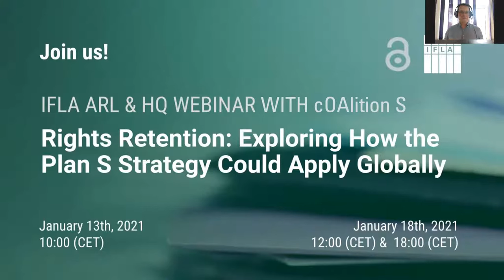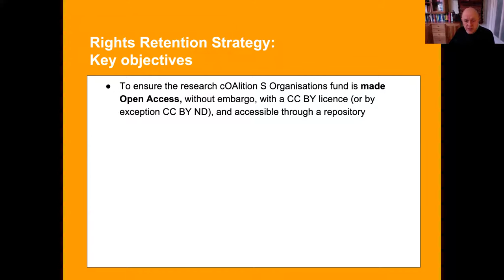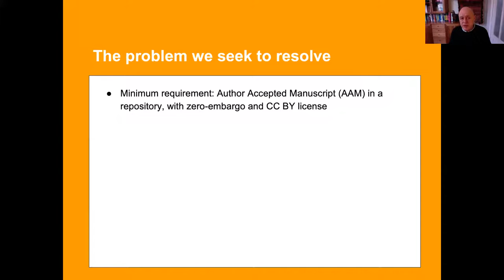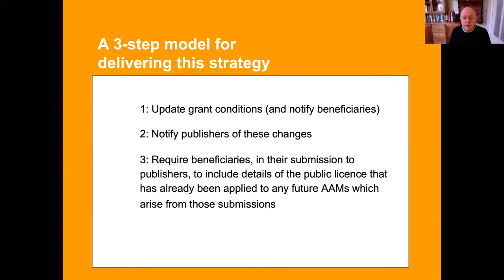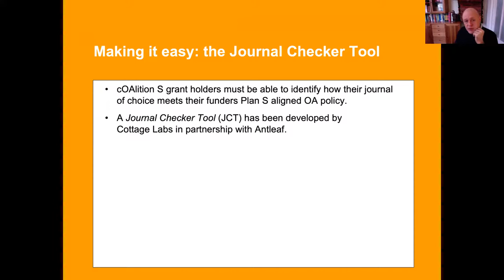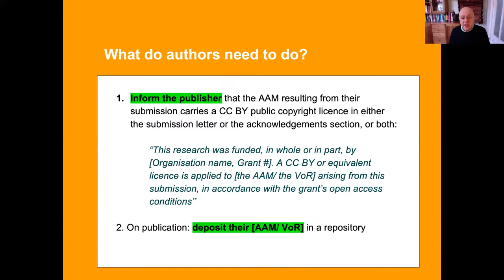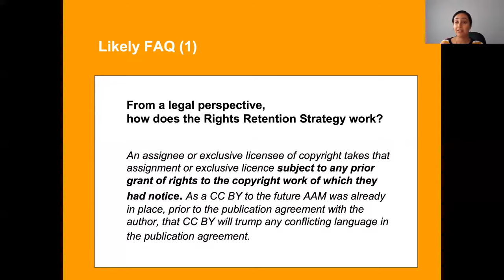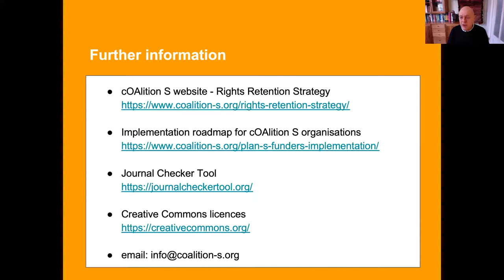Rights Retention: Exploring How the Plan S Strategy Could Apply Globally (Asia-Oceania)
Webinar jointly organised by the IFLA Section on Academic and Research Libraries, IFLA Headquarters and cOAlition S

A key area of discussion in efforts to promote Open Access is the topic of rights retention. This focuses on the possibility for researchers to avoid signing away all their rights to publishers, but rather to keep them, and so be able to share their work online under and open licences.

The issue is a relevant one for the library field, both in terms of its impact on the availability of knowledge, and on the advice and support that librarians in academic and research institutions, and beyond, offer to users.

cOAlition S – the group of research funders behind Plan S – has proposed a Strategy on the subject. This will, at least for researchers funded by signatory organisations, have an important impact on the way authors work with the articles, chapters and books they produce.

cOAlition S is already engaging with publishers in order to encourage them to adopt rights retention themselves, but is keen to engage with librarians in order to answer questions, hear concerns and priorities, and learn how to make the Strategy workable around the world.

So join us for an interactive session to find out more about the new Plan S Rights Retention Strategy, and to ask questions to some of the people behind it.

Speakers
Sally Rumsey, cOAlition S OA Expert/JISC

Johan Rooryck, Executive Director, cOAlition S

Neha Vyas, Wellcome Trust

Lead Respondent: Yasar Tonta, Professor, Department of Information Management of Hacettepe University in Ankara, Turkey

Lead Respondent: Ramesh C Gaur, Professor & Dean,  Indira Gandhi National Centre for the Arts (IGNCA), India

Lead Respondent: Diana Chan, Director of Library Services, Hong Kong University of Science and Technology; Chair of JULAC Consortiall Committee, Hong Kong

Webinar held on 13 January 2021